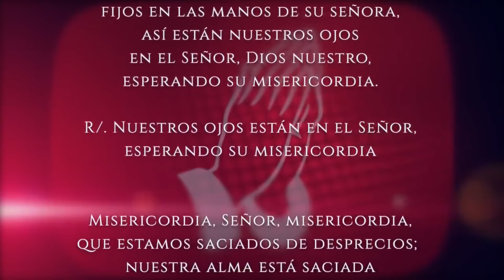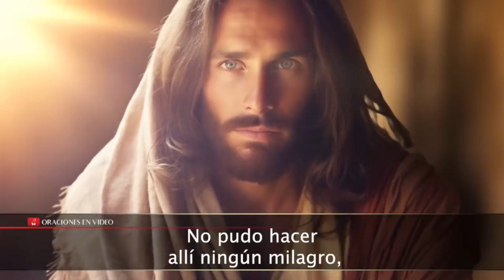Evangelio del día Domingo 07 de Julio 2024